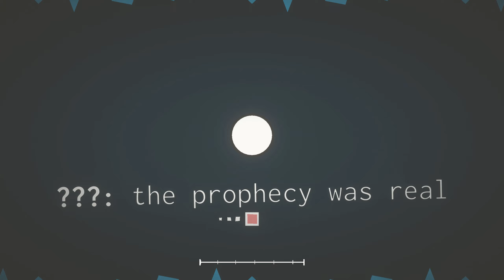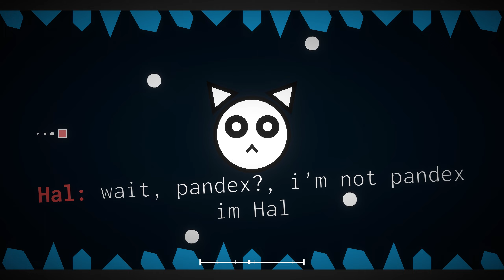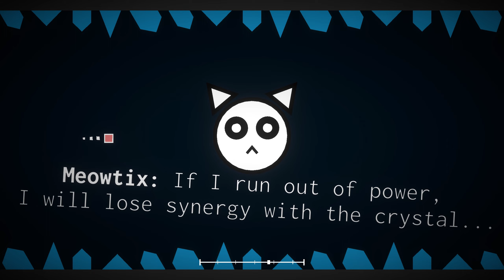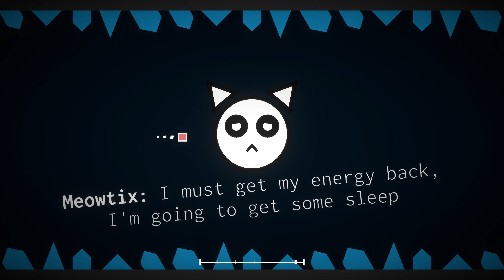[2K] I said Meow by JuanchitoXD | Project Arrhythmia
(!Showcase!) "Rhythmic World" Chapter 1 Part 3 now in 2K!